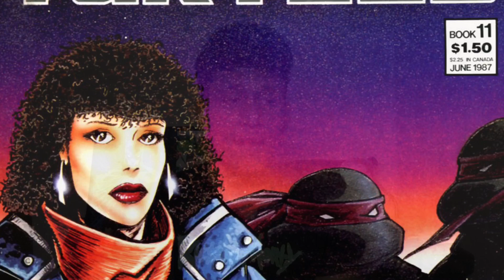Teenage Mutant Ninja Turtles : Mutant Mayhem | Movie Review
Teenage Mutant Ninja Turtles is an iconic franchise with many different interpretations. Did this movie do a good or bad job in handling these characters?